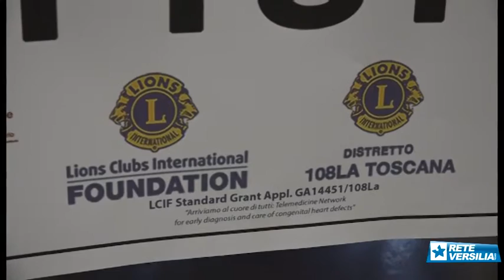Una diagnosi cardiaca dall'Opa senza spostarsi dal Versilia: oggi si può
LIDO DI CAMAIORE – Un ponte telematico tra il reparto di neonatologia del Versilia e quello dell'Ospedale del Cuore di Massa, eccellenza del settore cardiopatico infantile. I bambini nati o in cura al Versilia riceveranno diagnosi e cure dagli specialisti apuani senza spostarsi fisicamente.